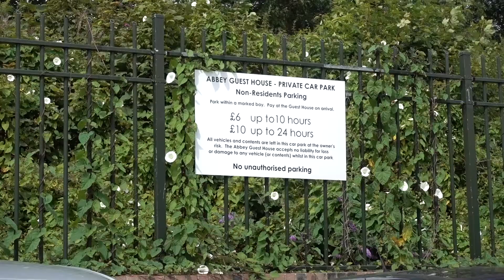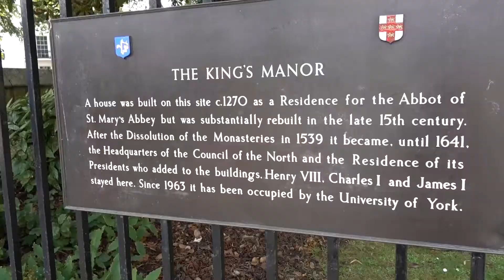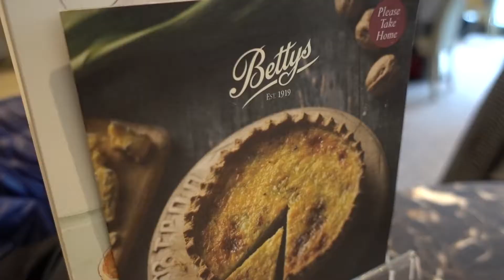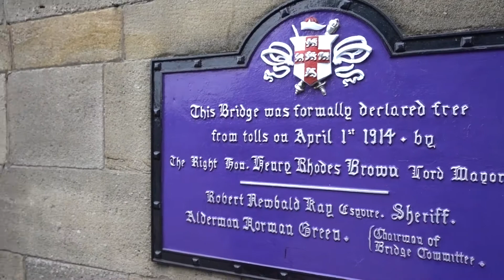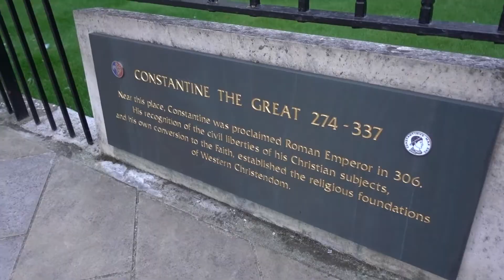Exploring York & Afternoon Tea - Travel Vlog Day #44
York was lovely.  It was crowded, especially for a week day, but with good reason.  What an amazing city in England!